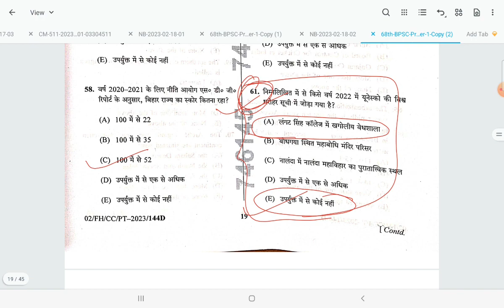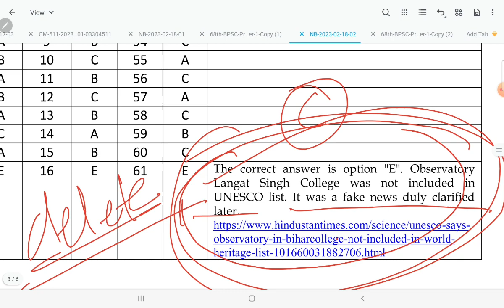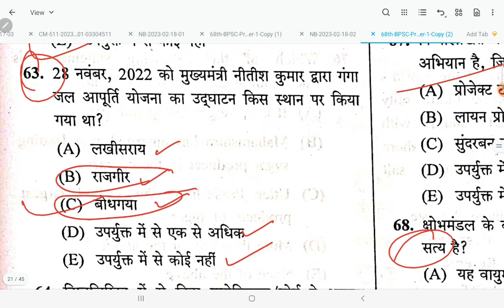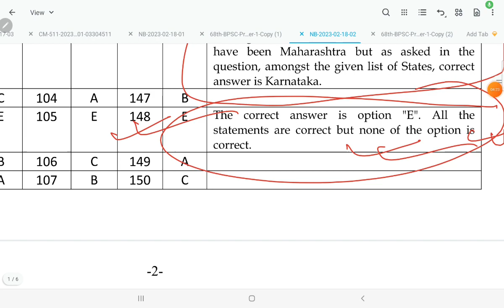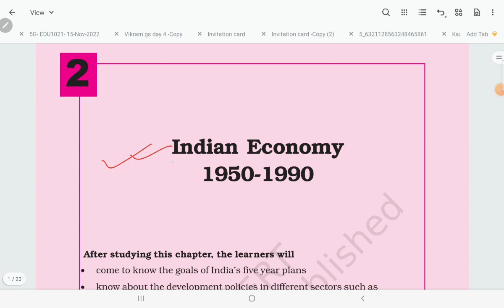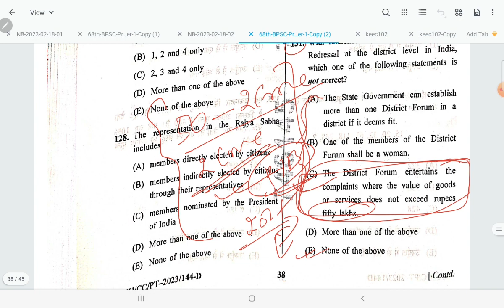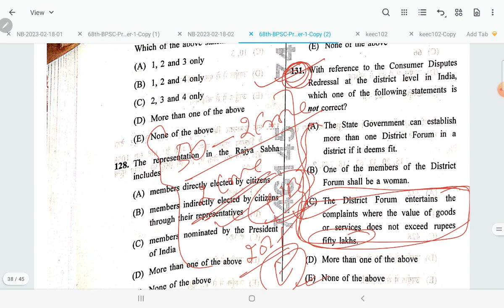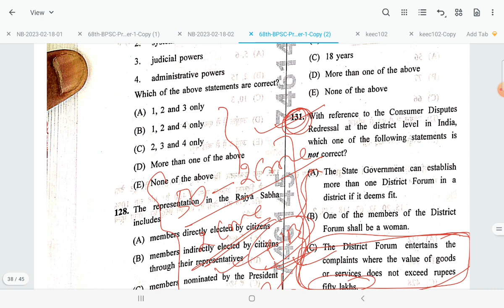68TH BPSC वैसे प्रश्नों की सूची जिस पर आप आपत्ति दर्ज करा सकते हैं।68thbpsc